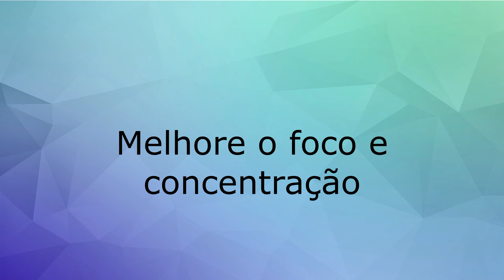Vantagens da meditação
as vantagens da meditação tibetana tradicional